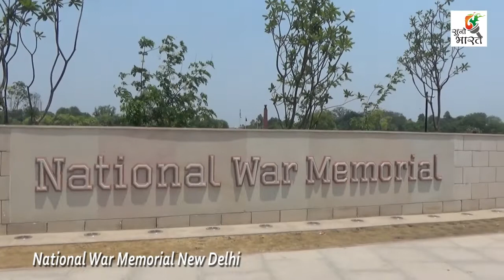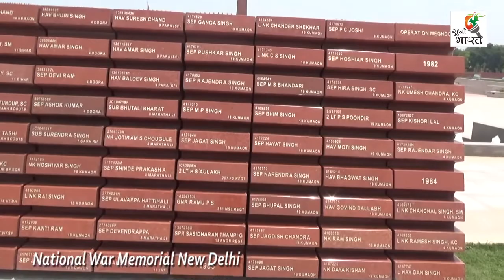National War Memorial | India Gate Circle | New Delhi | Suno Bharat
The National War Memorial is a monument constructed by the Government of India in the vicinity of the India Gate, New Delhi, to honour its Armed Forces. The memorial is spread over 40 acres and is made around the existing chhatri near India Gate!